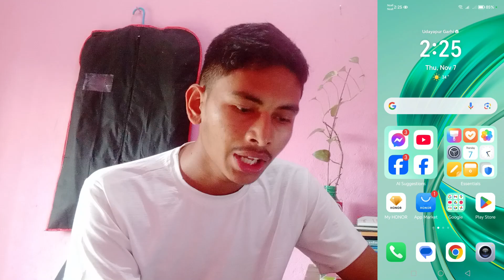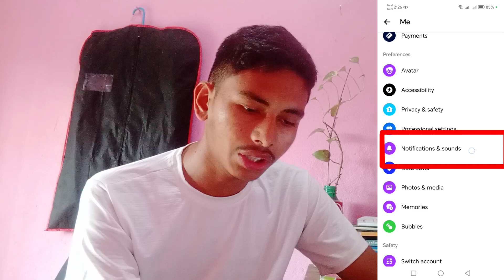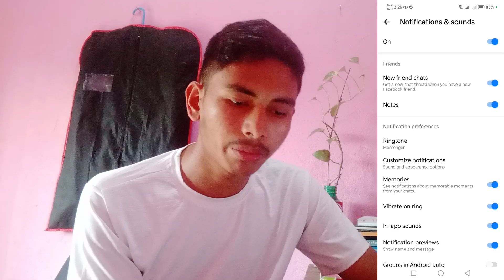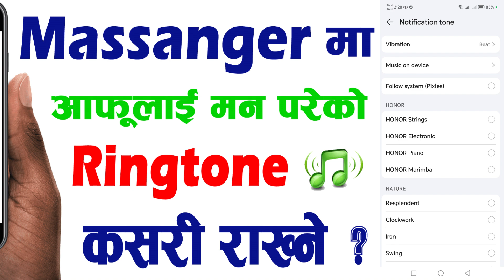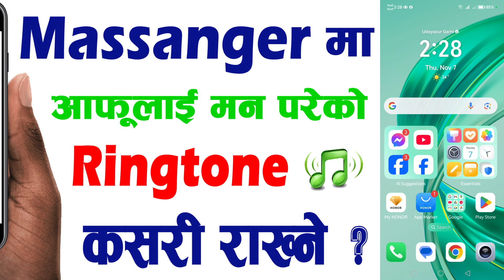Messenger ma ringtone kasari rakhne || messenger ringtone setting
sathy haru aajako video ma maile facebook messenger ma hamilai kasai le massage call garda hamro favourite ringtone kasari set garne vanne kura sikayako xu antim samma herdinu hola.
First of all hello 🙏 I want to welcome to this Mero Computer Youtube channel.
Friends, through this channel, I will try to provide various types of computer learning videos among you. Also I will try to give information about Tpis & Tricks about Technology. I hope it will be very useful for you. I will try to improve my shortcomings based on your comments.

I hope This Vedio is helpfull for  you:
If My Video is helpfull then

About: Mero Computer youtube channel here you can find computer technology tips and tricks and tutorials in the nepali language. New video is posted every day